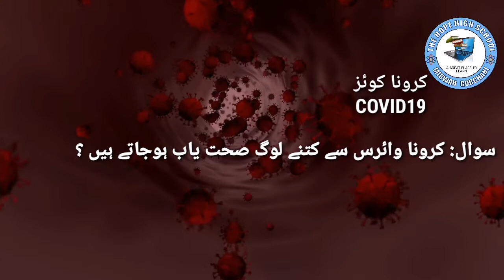COVID19- Quiz 1